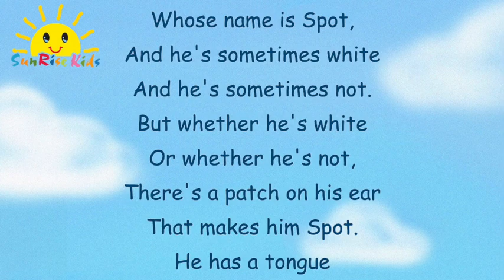My Dog, Spot by Rodney Bennett P1 & P2 Boys (75th Hong Kong School Speech Festival)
【 朗誦節 】 Dr. Tammy香港學校朗誦節特訓課程 開始登記報名！

如想訓練聲線運用、感情表達和其他朗誦技巧，請按上面連結查詢SunRise Kids Dr. Tammy 香港學校朗誦節特訓課程

想最快知道Dr.Tammy朗誦課程資料及優惠，即刻讚好我地專頁啦！
可在SunRiseKids專頁上面「已讚好/Liked」度撳「搶先看/See First」
你就可以第一時間收到我哋嘅最新消息啦！

SunRiseKids Instagram 亦都已經上線啦！